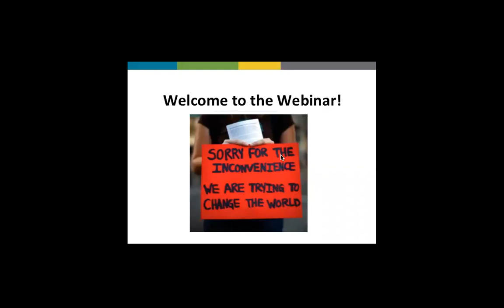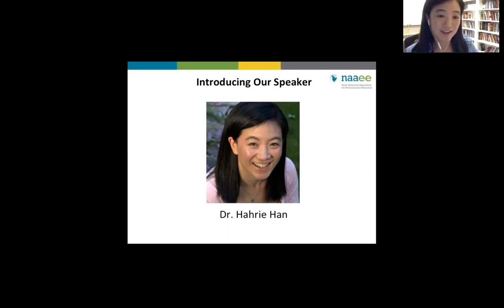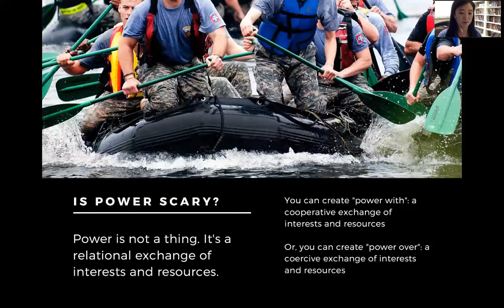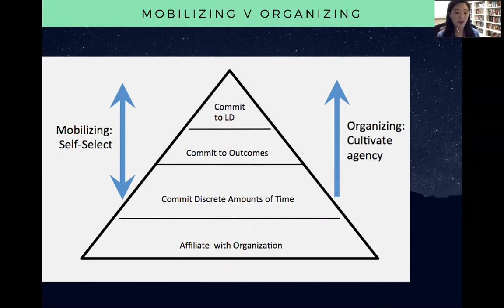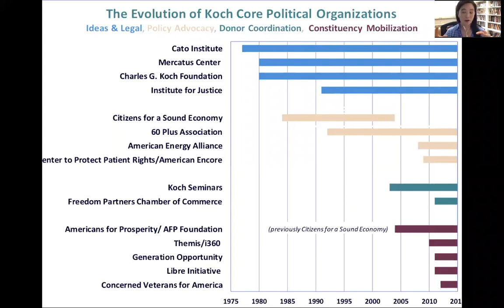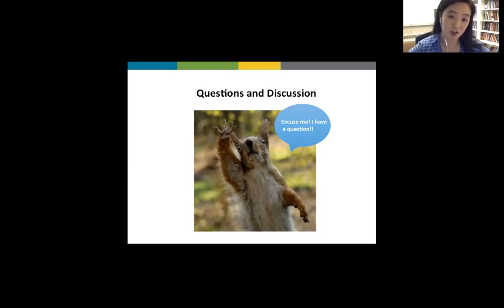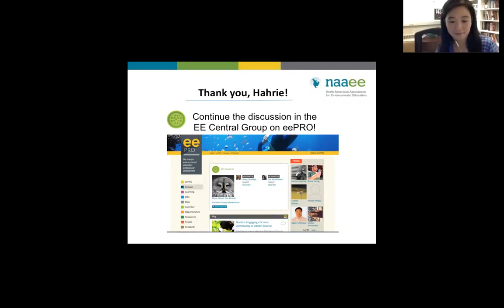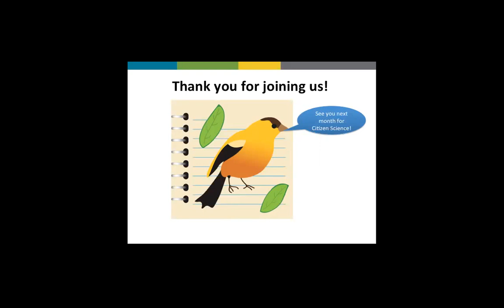Social Movements in EE: What's the Connection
Hahrie Han is a political scientist and faculty director at the University of California, Santa Barbara. She runs the P3 lab, which examines the way civic and political organizations can make the participation of ordinary people Possible, Probable, and Powerful. Hahrie and the P3 lab study civic and political engagement, collective action, social change, and democratic revitalization, particularly as it pertains to environmental politics and social policy issues.